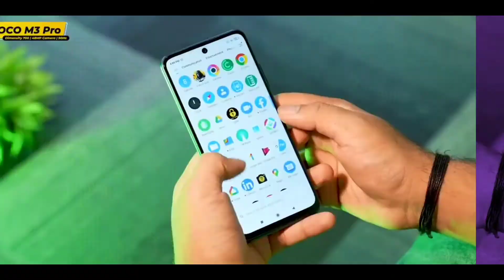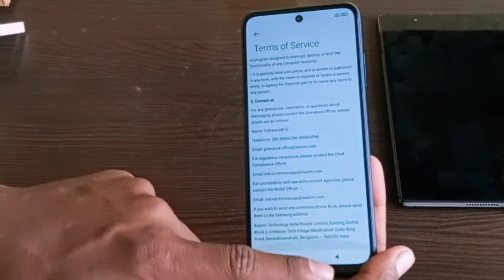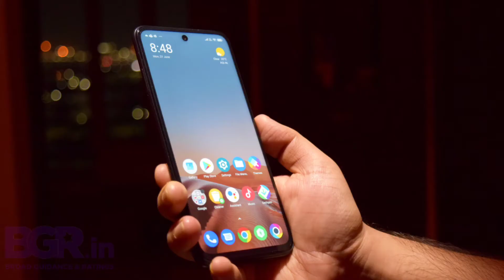POCO M3 pro 5G Review 🔥 || Poco M3 Pro 5G Unboxing and impression | Best 5G Smartphone under 12000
poco M3 Pro Unboxing and First Impression poco M3 pro 5G Review 🔥Cheapest 5G || Mr VK VLOGS VINES

poco M3 pro 5G Unboxing and First Impression || doston aaj maine poco M3 pro 5G phone online Kiya tha jise Mane Flipkart se online purchases Kiya tha jo 5g phone hai
jab delevery boy ne call  Kiya to Mai ise lene gya aur check Kiya ki kahi Phone ki jagah kuch aur to nahi after mai ghar laya aur poora Unboxing Kiya
to friends videos ko poora dekhe

5G